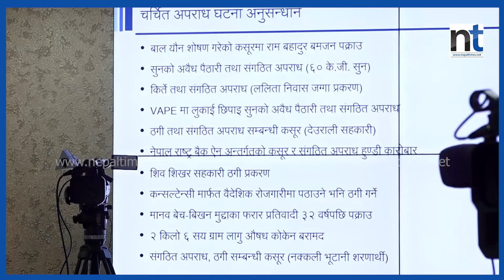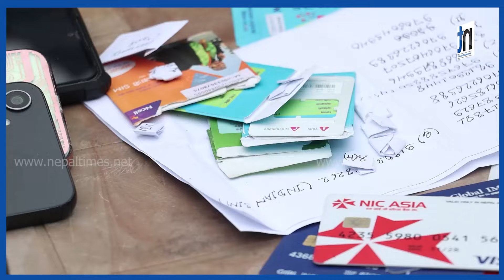प्रहरी अब सधै बर्दीमा, सादा पोशाकका प्रहरी परिचालन बन्द || Nepal Times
प्रहरी अब सधै बर्दीमा, सादा पोशाकका प्रहरी परिचालन बन्द

Produced By: Nepal Times Media Private Limited
News Edited By: Harihar Nepal
Video Edited By : Nepal Times